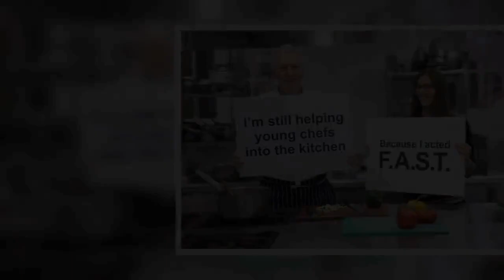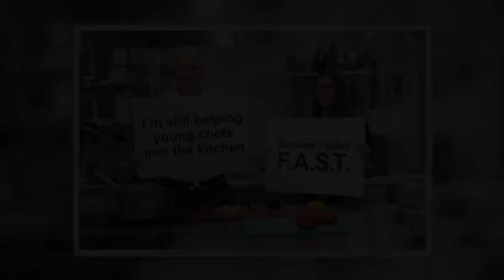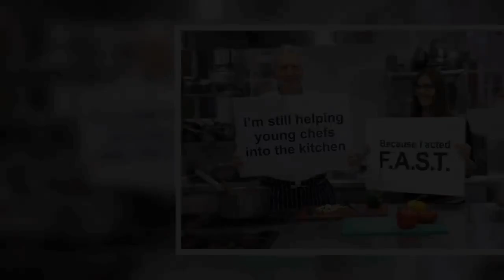James Martin's 'TV dad' Brian Turner relies on chef while he 'can't be trusted' in kitchen【News】